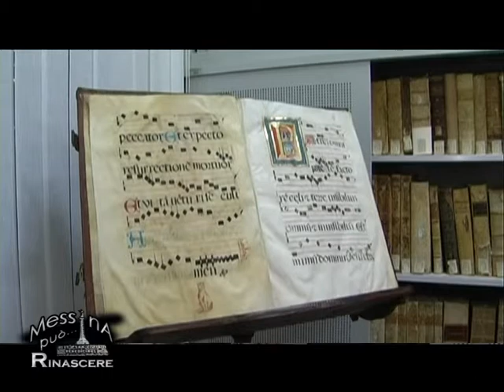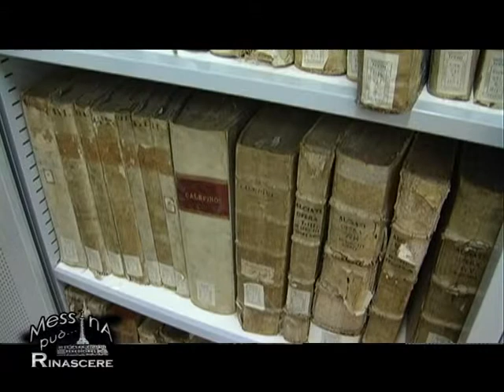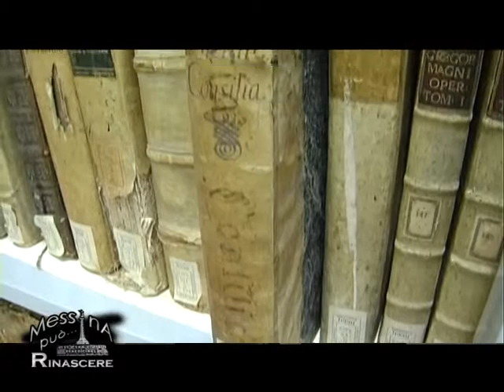Biblioteca Painiana di Messina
Dalla trasmissione "Messina può rinascere" in onda su Tremedia. Servizio sull'inaugurazione della Biblioteca Painiana del Seminario Arcivescovile "S. Pio X" di Messina. Una biblioteca ecclesiastica, che nasce a servizio del Seminario diocesano. È stata riconosciuta come Biblioteca Ecclesiastica Diocesana, pur conservandone il Seminario la proprietà e la responsabilità gestionale. Oltre al patrimonio librario e alla collezione di periodici e riviste, la Biblioteca Painiana contiene documenti audiovisivi, cartografici, grafico-iconici, manoscritti. incunaboli e un fondo antico